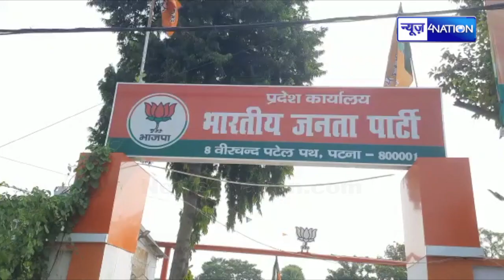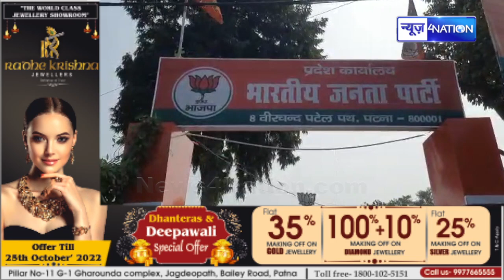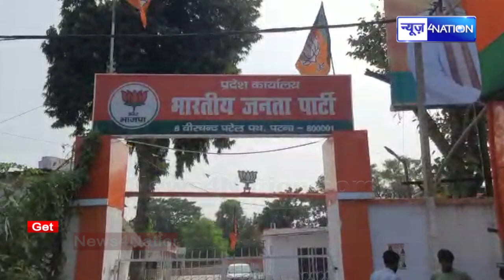BJP आज करेगी CM Nitish के खिलाफ प्रदर्शन, रोड पर ही लग गया इतना पंखा, तैयारी पूरी, देखिये LIVE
BJP आज करेगी CM Nitish के खिलाफ प्रदर्शन, रोड पर ही लग गया इतना पंखा, तैयारी पूरी, देखिये LIVE | News4Nation